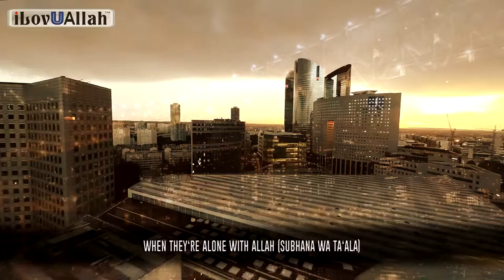What You Do In Secret Is Who You Really Are